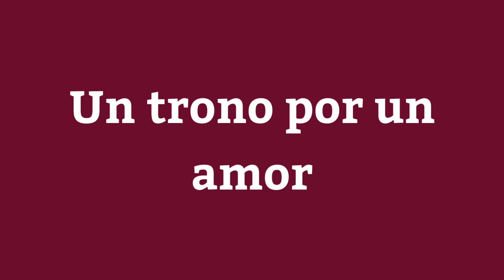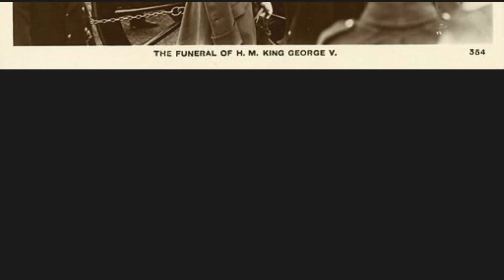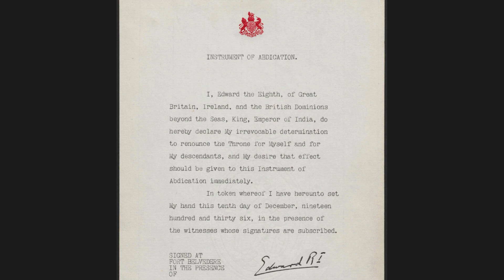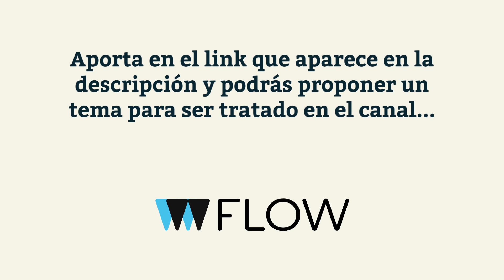EPISODIO 48: Eduardo & Wallis, Un trono por un amor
En los años 30 el Imperio Británico era dominador y disputaba el rol de primera potencia mundial, pero un asunto de faldas terminó golpeando duro a la sólida institucionalidad, merced a un príncipe enamoradizo y una norteamericana plebeya y divorciada. Esta es la historia de Eduardo VIII y Wallis Simpson y un romance que significó la abdicación del Rey británico y Emperador de la India.

Como siempre, recordamos que pueden colaborar en el Flow del canal. Más aportes son más historias con HISTORIA